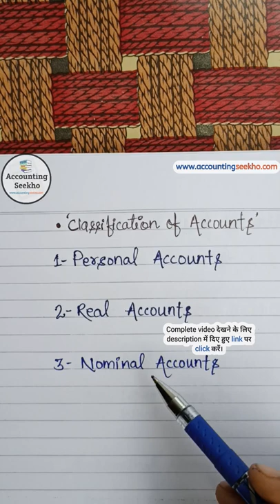Classification Of Accounts In Hindi